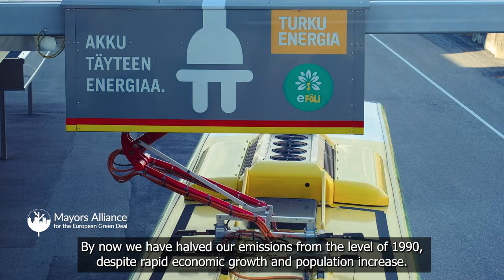Minna Arve Mayor of Turku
The Mayors Alliance for the European Green Deal, an initiative of Eurocities, gathers together city leaders who are dedicated to making the sustainable transition possible.